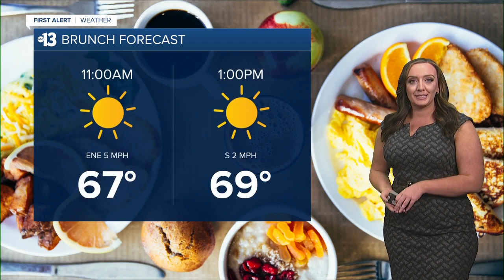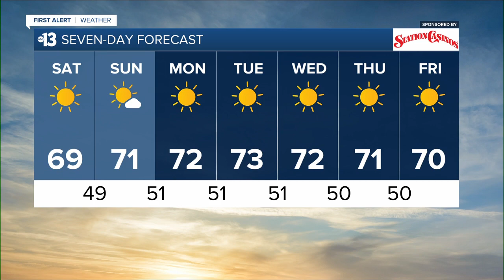13 First Alert Las Vegas morning forecast | November 27, 2021